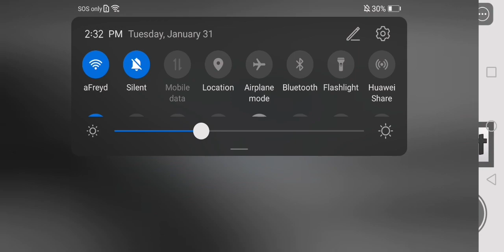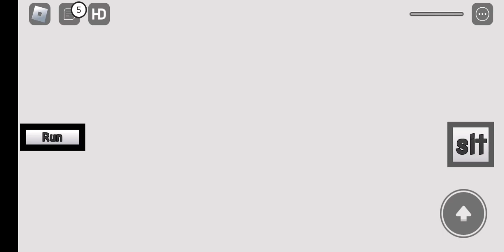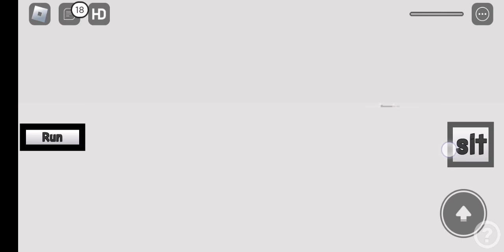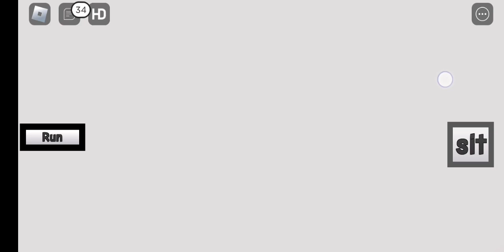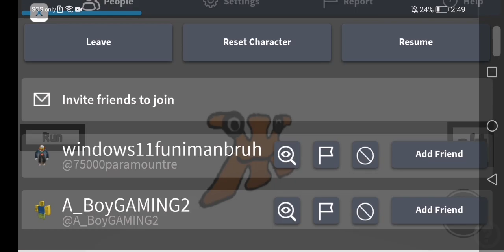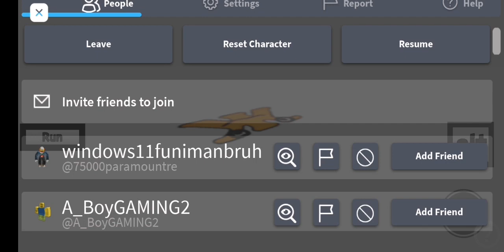I don't know what is this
I forgot to say bye!